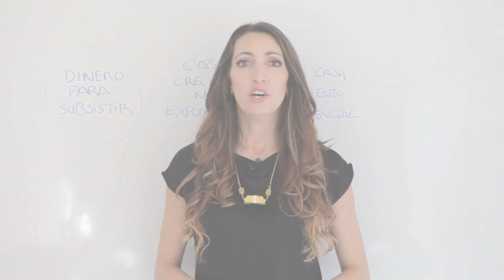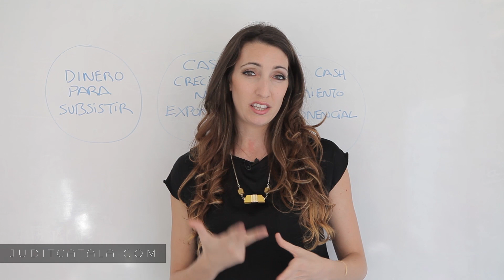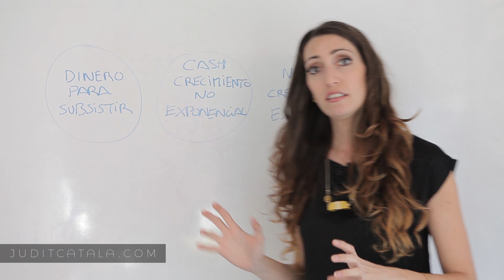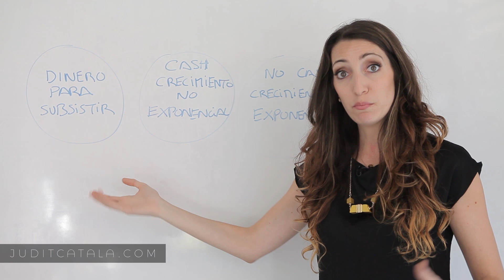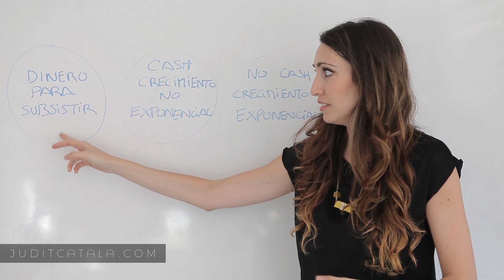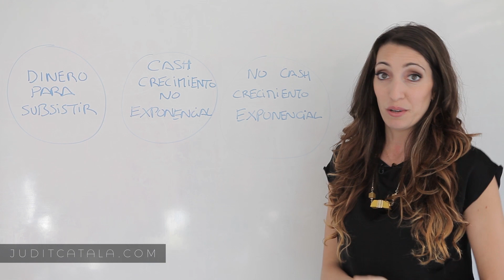Cómo dejar mi trabajo y emprender [Sin dinero]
💻 Notas del video:

¿Te haces constantemente la pregunta "Cómo dejar mi trabajo y emprender"?
Entonces este es tu vídeo.

En este vídeo te cuento los tres escenarios posibles para emprender, tanto si tienes dinero como si no... pero toco especialmente este último caso ya que es el peor de los escenarios todo y que no es imposible. Mucha gente deja su trabajo, emprende sin un duro y tiene éxito, así que uno de esos podrías ser tu si sabes cómo empezar.
En este vídeo encontrarás la motivación para dejar tu trabajo y empezar un negocio , además te cuento como empecé yo a mis 23 añitos.

⏰ ÍNDICE DE CONTENIDOS:

00:00 Cómo dejar mi trabajo y emprender [Sin dinero]
02:00 emprender sin blanca
03:40 Ingresos y crecimiento
04:00 No cash

Cómo dejar mi trabajo y emprender,
cómo emprender sin dejar tu trabajo,
cómo emprender un negocio sin dinero,
emprender sin capital: cómo empezar un negocio con poco dinero,
cómo emprender sin dinero y sin experiencia siendo joven,
como emprender un negocio sin tener dinero,
como emprender mi negocio sin dinero,
como puedo emprender un negocio sin dinero,
como hacer para emprender un negocio sin dinero